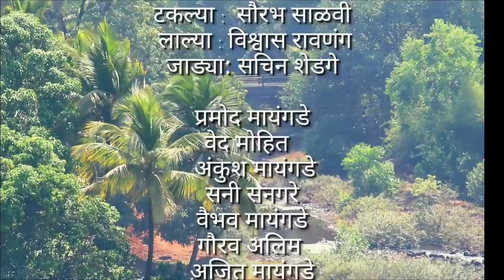kokanchi karti# भाग १ l कोकणच्या पोरांच्या गमती l कोकणची कार्टी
P.V.S प्रोडक्शन प्रस्तुत,
       Il कोकणची कार्टी ll
कोकणच्या हवशी पोरांनी
मिळून "काहीतरी वेगळं" या संकल्पनेतून आम्ही हे भाग तुमच्या मनोरंजनासाठी घेवून येत आहोत. तुम्हाला बघायला आवडतील अशी आशा करतो,व
आणि like share subscrib करायला विसरू नकाI
        llदिगदर्शकll
                 प्रेम मायंगडे.

        llसहयोगी दिगदर्शक ll
                 सौरभ मायंगडे.

            llकलाकारll
                  सौरभ साळवी.
                 विश्वास रावणगं.
                  सचिन शेडगे.

           ll   विशेष आभार   ll
                  मंगेश धनावडे.
             अमोल आलीम .
                  प्रणीत शेडगे.

              llसहकलाकारll
      वेद मोहित.
      प्रमोद मायंगडे.९
       अंकुश मायंगडे.
        वैभव मायंगडे.
        अजित मायंगडे.
        गौरव अलीम.
        विजय मायंगडे.
       अक्षय मायंगडे.